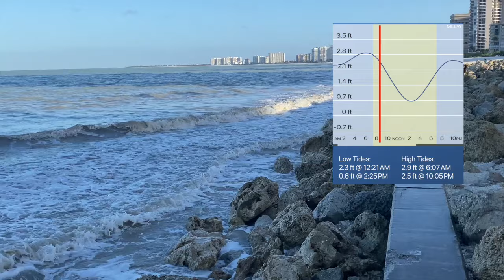Virtual Beach Walk Post Hurricane